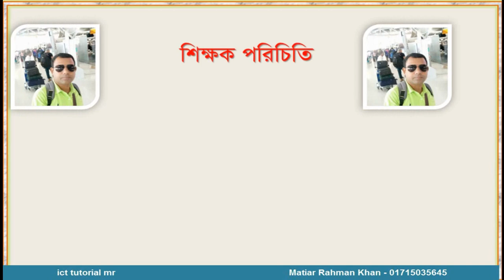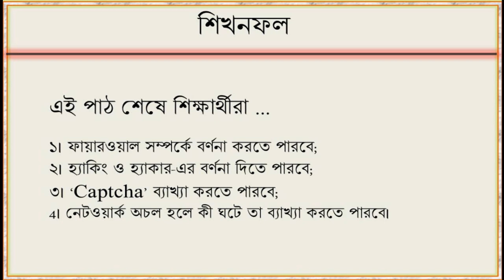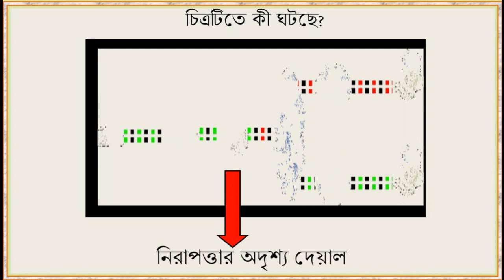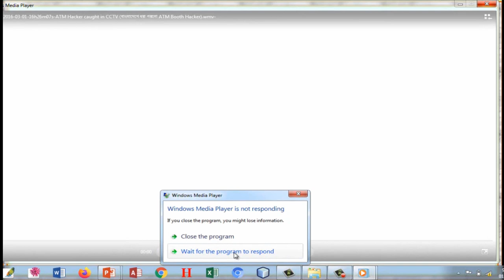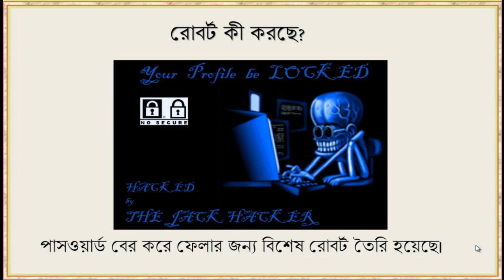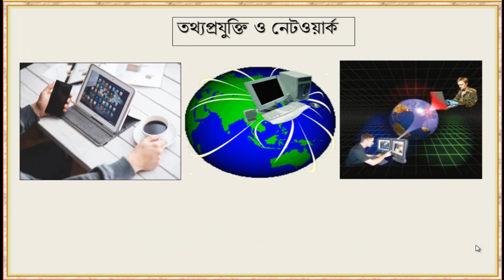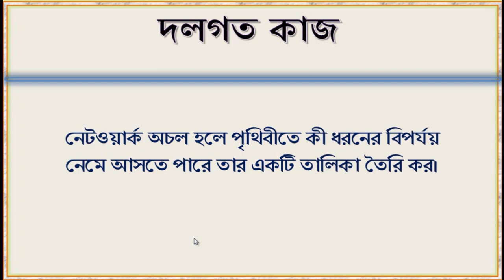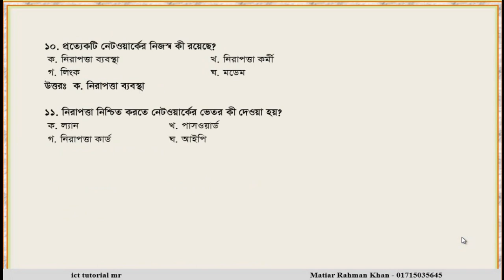ICT Eight (Chapter-3, Lesson-15) ।। আইসিটি - অষ্ঠম, অধ্যায়- তৃতীয় ।। পাঠ-১৫ নিরাপত্তাবিষয়ক ধারণা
Thanking You

Matiar Rahman Khan
Assistant Teacher (ICT)
Armed Police Battalion Public School & College

একাডেমিক আইসিটি বিষয়ে পরীক্ষায় ভালো ফলাফল করতে পাঠ ভিত্তিক কনটেন্ট ও প্রশ্নের উত্তর দেখতে-

নিচের লিংকগুলোতে আরো ভিডিও রয়েছে-